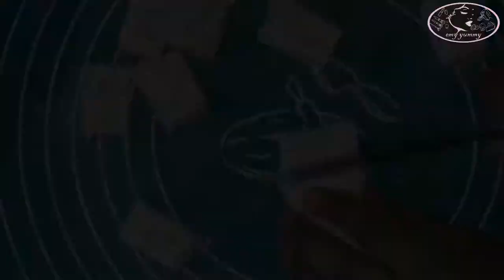المارشميللو marshmallow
المارشميللو بحجم صغير
المقادير:

 جيلاتين بودر
 ماء
سكر
 ماء
عسل جلوكوز
نكهة الفراولة

marshmallow-small pieces
ingredients:
 gelatin powder
water
 sugar
 water
 glucose syrup
strawberry flavor